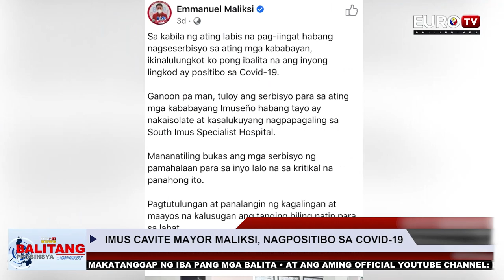IMUS CAVITE MAYO MALIKSI, NAGPOSITIBO SA COVID-19